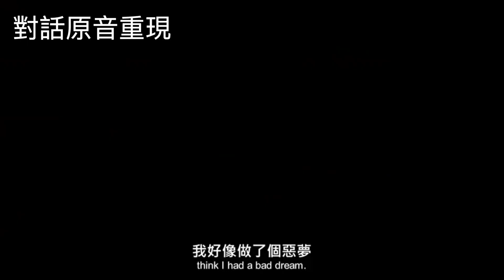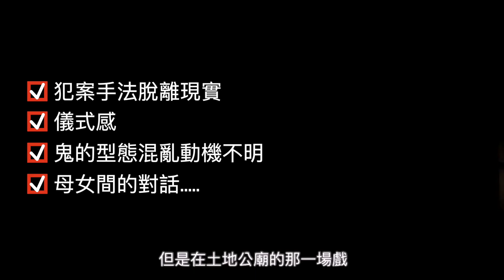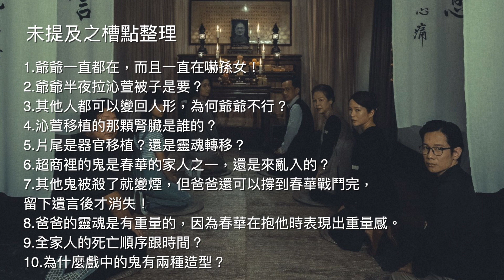對頭七的太多疑問 l 影評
對頭七的太多疑問，在看完任家萱跟納豆的最新鬼片頭七之後，大家一定有很多很多的疑問想要發問，也一定有很多想吐槽的地方，看了本片應該可以紓壓解悶喔！

👉吉吉映像服務內容
★ 前期 - 腳本規劃、撰寫
★ 製作 - 動態攝影、空拍攝影
★ 後製 - 影片剪輯、字幕聽打、2D動畫、3D動畫合成、音樂剪輯、ＡＥ特效
歡迎與我們合作。